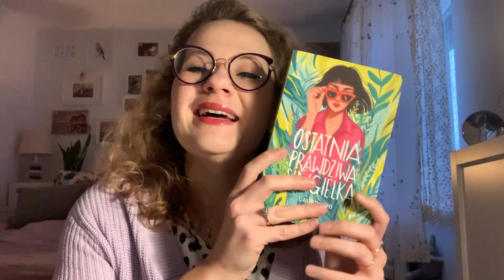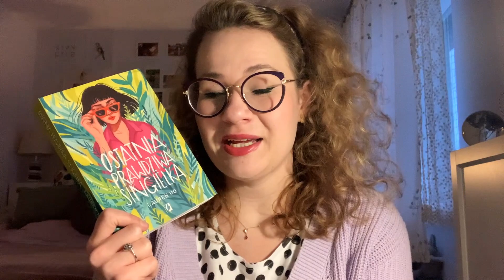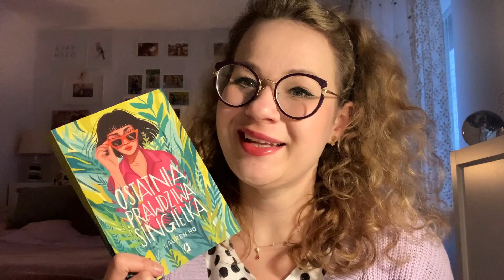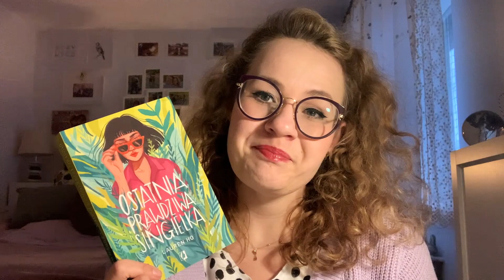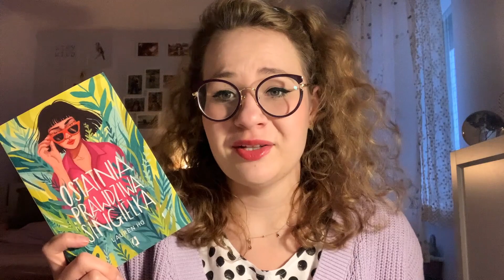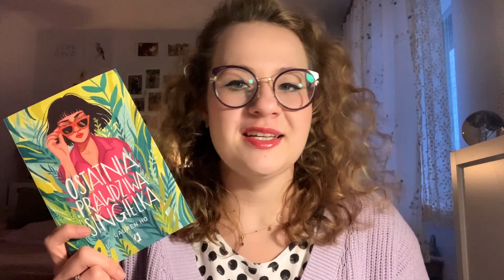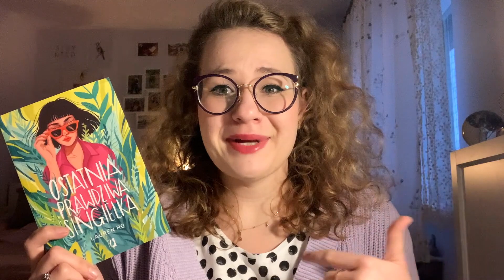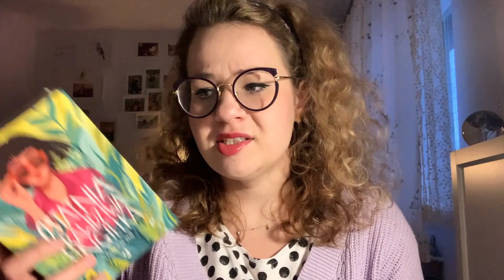📚Ostatnia prawdziwa singielka📚KWADRANS Z KSIĄŻKĄ❤️‍🔥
Znacznie więcej publikuję na Instagramie!

📚Ten film powstał we współpracy z Wydawnictwem Kobiecym!